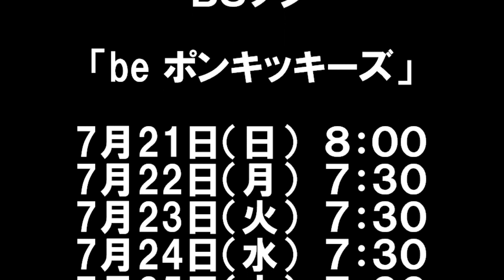ソフトボール日本代表 ＢＳフジ「be ポンキッキーズ」のーびのびよーんメイキング